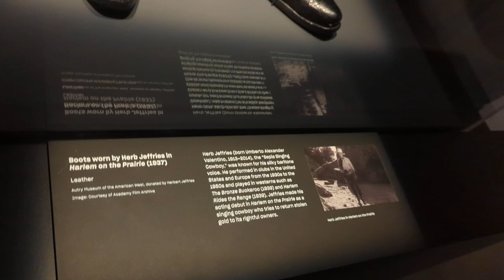Margaret Kerry talks about Herb Jeffries the Black Singing and Dancing Cowboy!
Margaret had a memory of a Black Singing and Dancing Cowboy she had watched before and really enjoyed. How lucky that the Academy Museum not only had a poster from the film but also had Herb Jeffries Cowboy Boots!!!